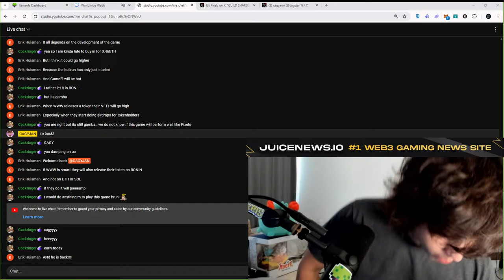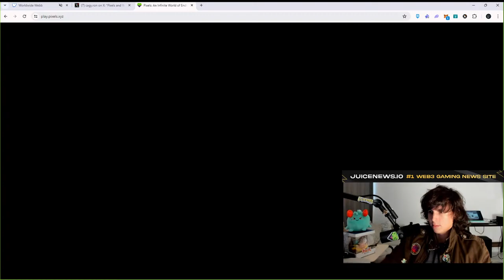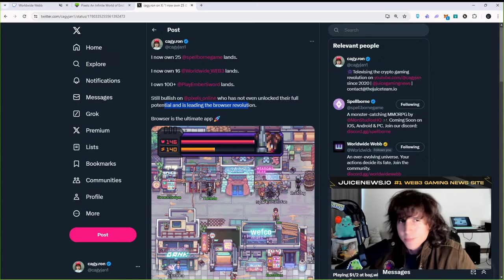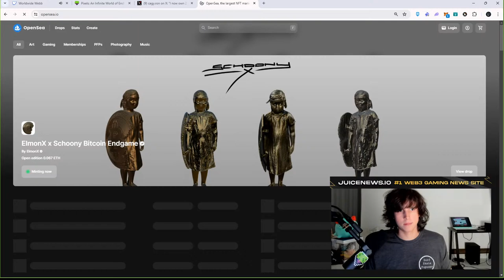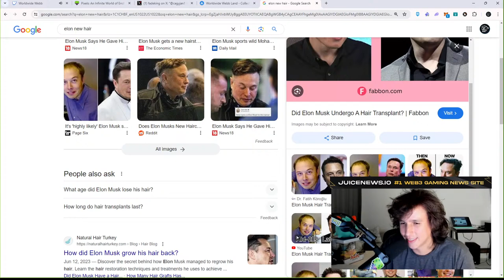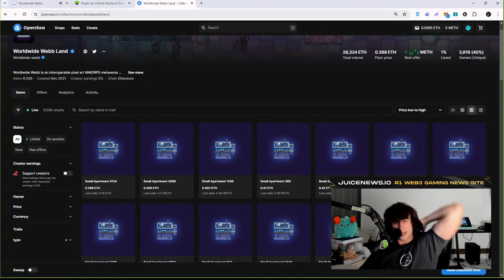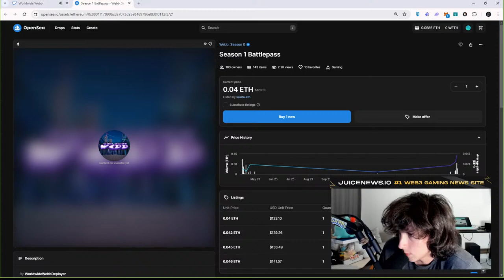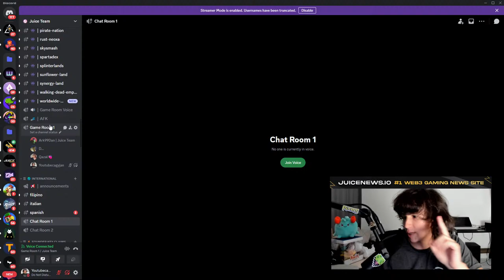Top play to earn games! Wild Forest, World Wide Webb, Pixels Online Gameplay